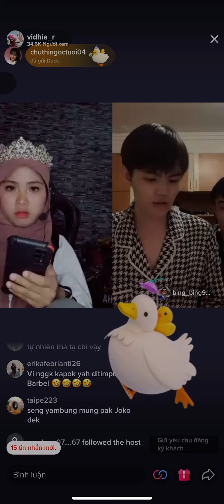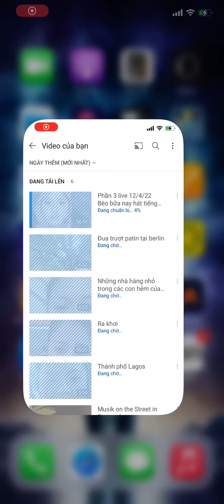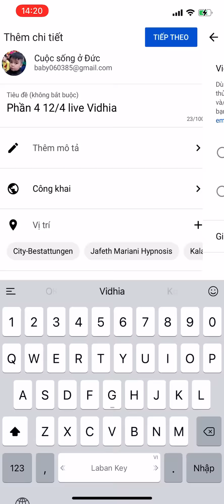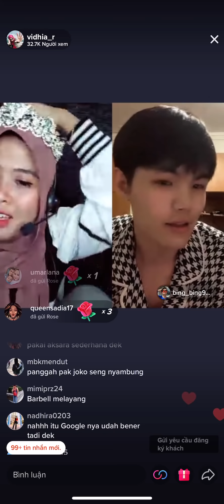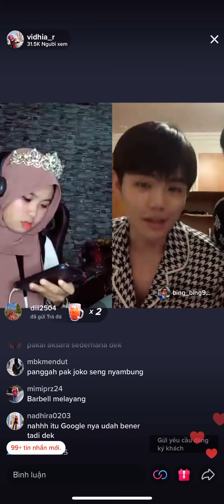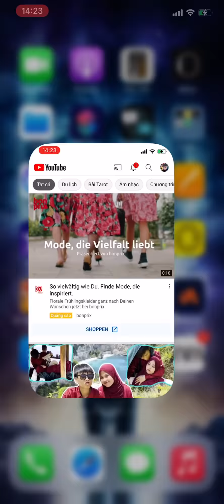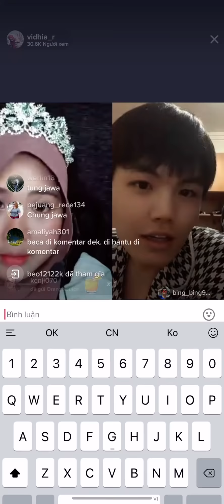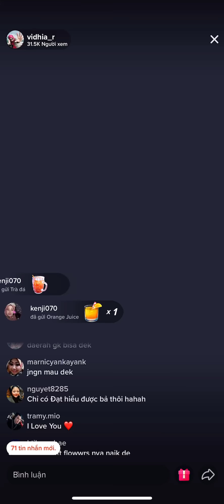Phần 5 live 12/4/22 Đẹp trai thì có đẹp nhưng ko bằng ck bèo nha # Vidhia